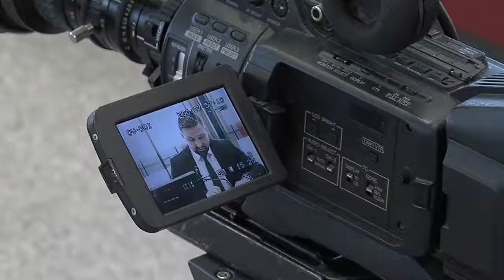KOLORTV - Testületi ülés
Munkaterv szerinti tanácskozást tartott február 15-én Kazincbarcika Város Önkormányzatának képviselő testülete. A grémium tárgyalta és megszavazta év egyik kulcsfontosságú rendelet-tervezetét: a 2018-as költségvetési javaslatot.